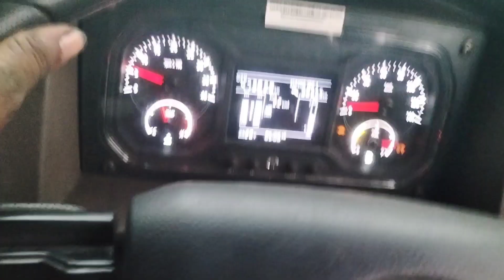ये किया हो गया दोनों ट्रक,truck 🚛 को ||SP Madan New,, TATA Truck 🤯 || truck driver vlog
ये किया हो गया दोनों ट्रक,truck 🚛 को ||SP Madan New,, TATA Truck 🤯 || truck driver vlog vlog Pakur automobile duet shortvideo S dutta vlog s dutt vlog

*Travel videos, truck driver vlog